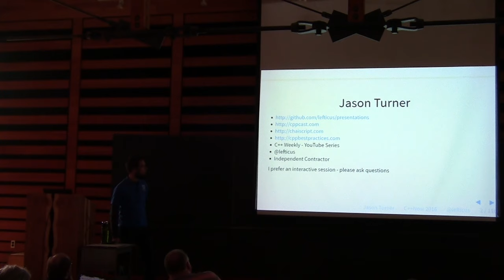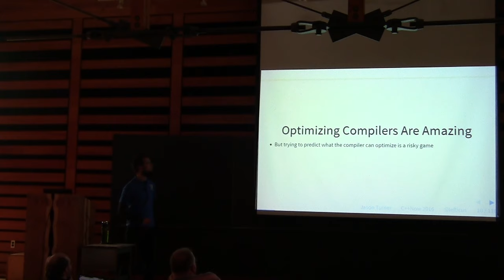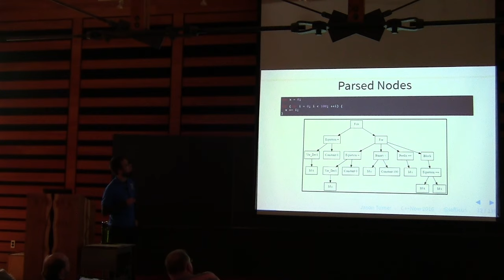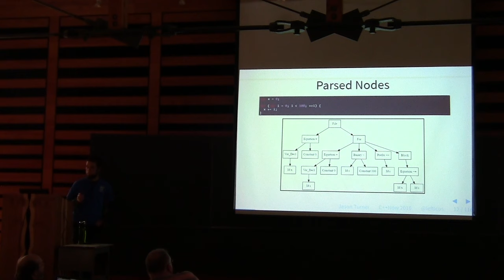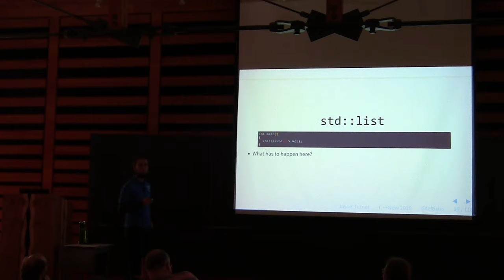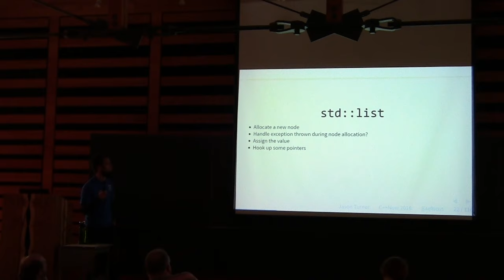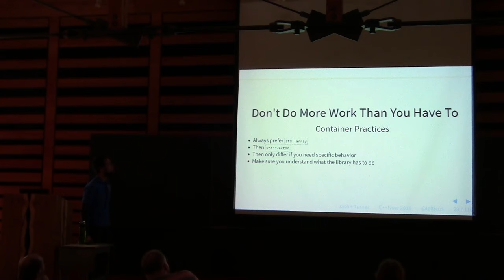Jason Turner: Practical Performance Practices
In the past 6 years ChaiScript's performance has been improved by nearly 100x. This was not accomplished by adding a virtual machine or performing dynamic recompilation. Instead, these increases have been accomplished by moving to more simple, cleaner, idiomatic C++ and by following some simple rules. We will outline these concepts with examples for how they both simplified code while improving performance.